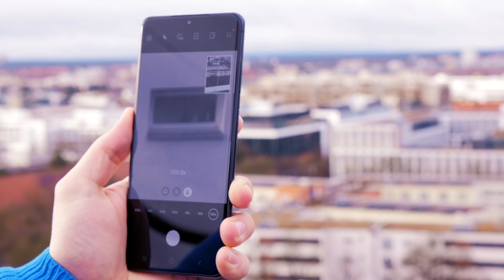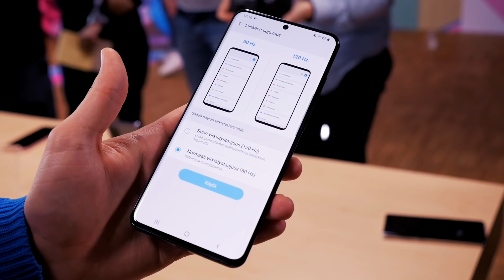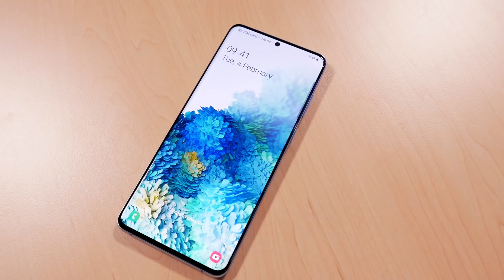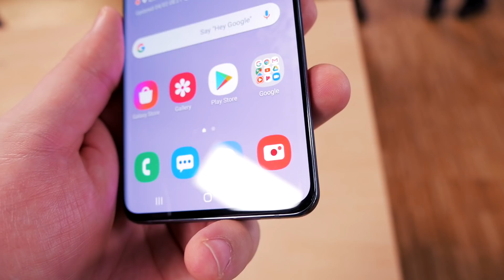Samsung Galaxy S20 ensitunnelmat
Uuteen mallisarjaan kuuluvat S20, S20+ ja S20 Ultra. Ultran erikoisuus on selkeästi 108 megapikselin kamera, joka taipuu jopa 100-kertaiseen zoomiin. Lisäksi myyntiin tulevat myös Galaxy Buds+ kuulokkeet.

Laitteiden suositushinnat ovat 1049€, 1149€ ja 1399€. Samsung Galaxy S20 sarja ennakkomyynti alkaa 11.2 klo. 21.00 ja varsinainen myynti alkaa 13.3.

Ensitunnelmat tekstivuodosta löydät tämän linkin takaa.

Muista Tekniikkaluola myös muissa somekanavissa!